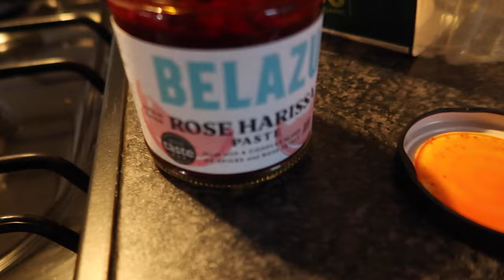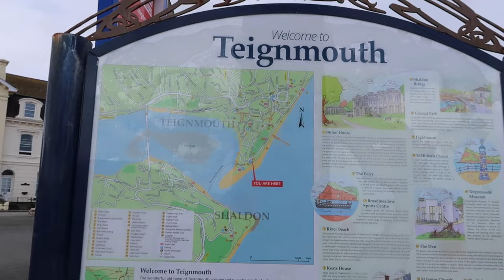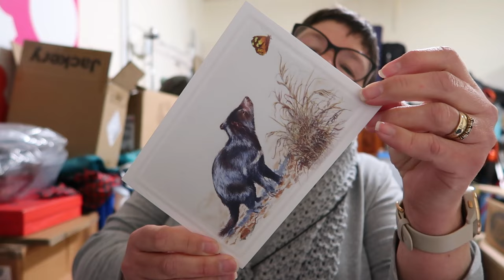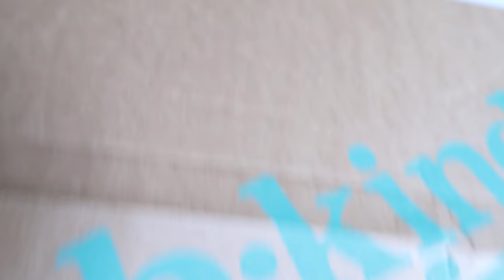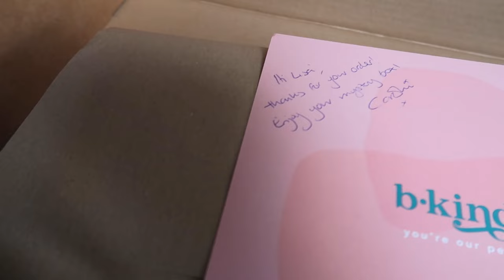Ep 326 Opening Static Caravan After Winter Break | Exploring Teignmouth and Shaldon | 8 March (2024)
Video Diary | Daily Vlog | Sat 2 March
We leave Northampton and head to Devon. South Bay Holiday Park in Brixham is open for the season and we go to open our caravan up after the winter break.

Video Diary | Daily Vlog | Sun 3 March
Glenn cleans the caravan and then we treat ourselves to a delicious Sunday Lunch at the Birdcage in Brixham.

Video Diary | Daily Vlog | Mon 4 March
The weather was awful so Glenn fixed some hinges on cupboard doors, and then we went shopping for a new frying pan!

Video Diary | Daily Vlog | Tue 5 March
We explore Teignmouth and neighbouring Shaldon.

Video Diary | Daily Vlog | Wed 6 March
I struggle to get motivated but finally go out for a walk late in the afternoon. While out walking I encounter Alisha who was working hard to create a garden for the community to enjoy. Listening to Alisha talk about the plans for the space was inspiring and it made my day!

Video Diary | Daily Vlog | Thur 7 March
We leave Brixham and head back to Northampton to give Debbie a hand with Mother's Day.

Video Diary | Daily Vlog | Fri 8 March
Chloe and Aaran are on the TV and I go round to my mums to watch. This is the first time that they have qualified for Crufts and their dog Moose is running in the Northants Flyball Team.
Mothers Day preparations are in full swing and Glenn helps Debbie.